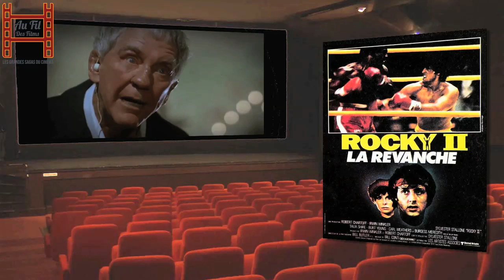Au fil des films - Rocky Partie 1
Ici, on s'attarde sur l'une des plus grandes sagas sportives du cinéma, "Rocky" en abordant la première trilogie